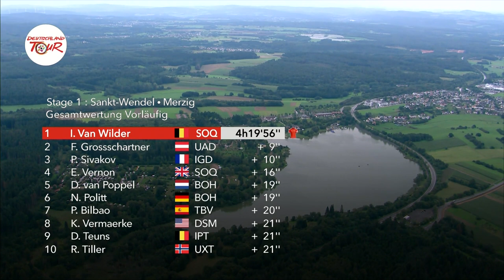Ronde van Duitsland 2023 | Samenvatting etappe 1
Na de proloog, is het tijd voor de eerste etappe in lijn over een afstand van 179 km in deze Ronde van Duitsland tussen Sankt Wendel en Merzig. Een vlakke etappe die eindigde op een sprint, gewonnen door een Belg ! 🇧🇪